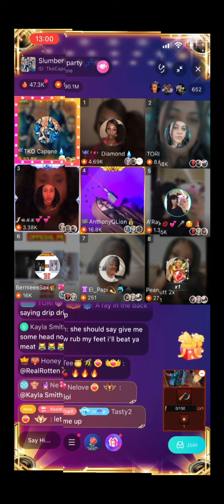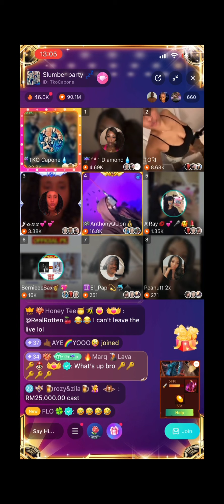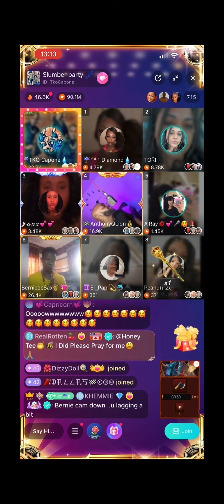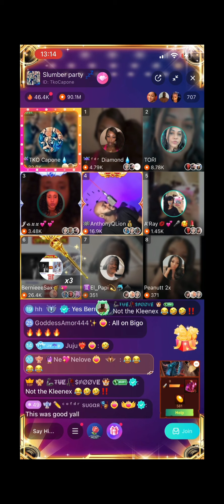TKO CAPONE BIGO CONCERT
TkoCapone and the fam just vibing and having fun...

A mad crazy & freestyling  creative session